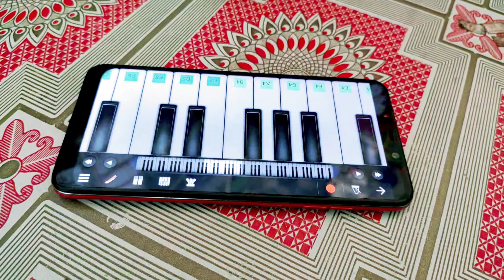likhe jo khat tujhe piano on poco f1 | walk Band App | mobile piano | Binod Tharu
likhe jo khat tujhe piano | Binod Tharu